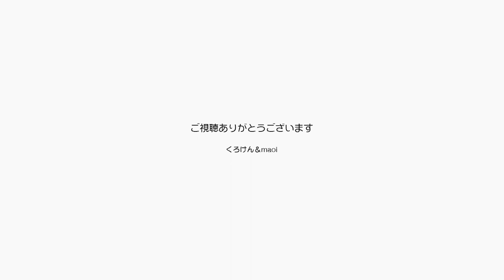トケロトケロトケロに呪文の言葉が変更になりました 【Jean & Pont 2362】2021/1/11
ジャンくんの膀胱に石があることがわかって食事は尿石ケアのものだけになりました。
チュールは禁止になったので薬を与えることが難しくなるので、病院では２週間薬をあげなくても良い注射を打ってもらいました。
カテーテルで尿の成分を調べましたが結石の種類は判明せず、溶けるタイプか解けないタイプかはまだわかりません。
今日から呪文が変わりました「治れ治れ」から「トケロトケロ」です。